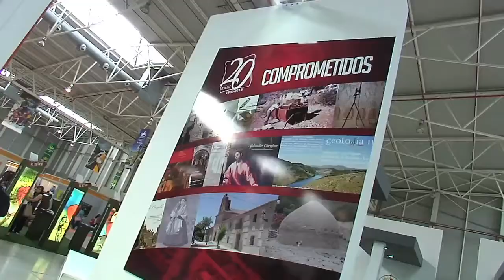04 10 13 Jaen/Tierra Adentro